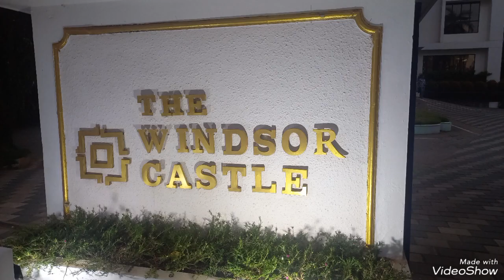sweet memories Kanyakumari